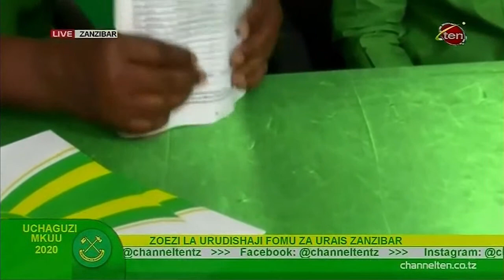🔴LIVE: DKT HUSSEIN MWINYI AREJESHA FOMU YA KUGOMBEA URAIS ZANZIBAR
Waziri wa Ulinzi na Jeshi lakulinda Taifa Dkt Hussein Mwinyi amekuwa mtia nia wa tano kurejesha fomu ya kuomba ridhaa ya chama cha CCM Kugombea nafasi ya Urais Zanzibar...'